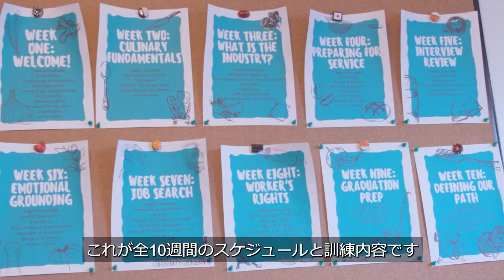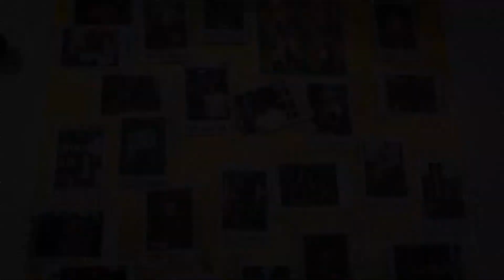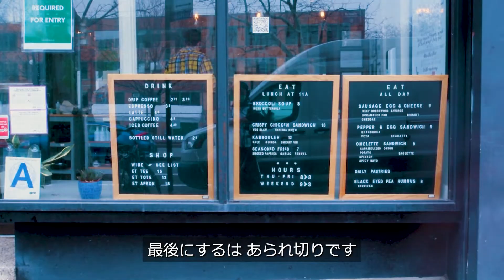ブルックリンのレストランが難民のために道を照らす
米国ニューヨーク市ブルックリン区に、「エマのトーチ」と呼ばれる小さなレストランがある。ここは、ただのレストランではない。近隣住民から親しまれている食堂だが、難民の訓練センターとしての役割も果たしている。
ケリー・ブロディが2016年に創業して以来、このレストランは40カ国以上からの100人以上の難民を訓練してきた。生徒たちは、10週間にわたるプログラムの中で、基本的な調理と顧客サービスの技術を習得するとともに、英語、履歴書作成、面接の訓練を受ける。

Brooklyn Restaurant Lights the Way for Refugees